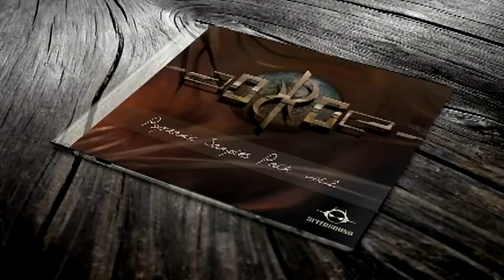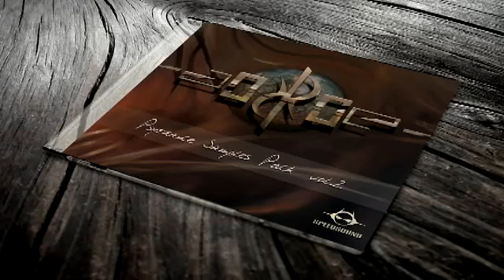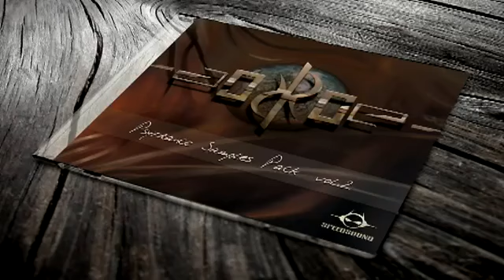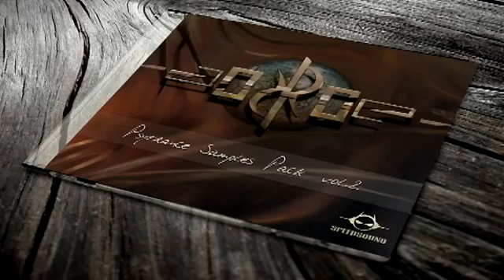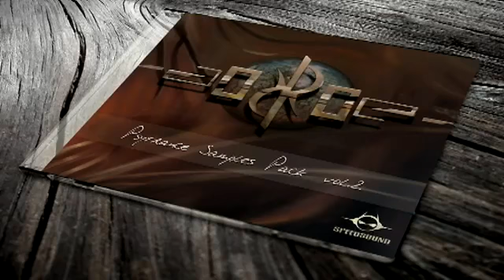Jorg3 - Psytrance Samples Loops Pack Vol.2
It doesn't matter whether it's your first contact with the Psytrance music,
or you're already a producer: this sample pack is a must-have for all Psytrance lovers!
We know that you'll be excited about the original Full-on loops, the hammering kicks and basses,
the dreamy atmospheres and the dark, underground grooves.

Over 500mb of authentic Psytrance sounds will take your own personal tracks or your remixes to a higher level.
The only sure thing: this sample pack is not going to let you down!

This pack provides:

035 Psytrance Bassline loops
010 Psytrance Kick Loops
015 Psytrance Pads & Intro Loops
015 Psytrance Percussion Loops
060 Psytrance Synth Loops
115 Psytrance Single loops (effects, synths, guitar, drums, percussion, atmos)

Genre: Psytrance / Goa Trance / Melodic Trance / Full-on / Dark-psy / Psytech

BPM: 145
Format: Wav
Audio Quality: 24 bit 44.1 khz
Audio Files: 250
Total Size: 515 mb